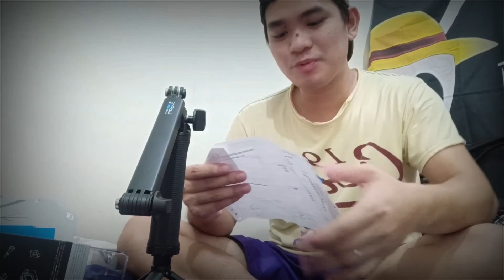My 1st Vlog | Go Pro Hero 8 Black Unboxing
Hi, Im John Arvie Mendoza this is my 1st vlog.
Pasensya na sa pagsasalita. 1st time po 😊.

Vlogging Gutom 😂